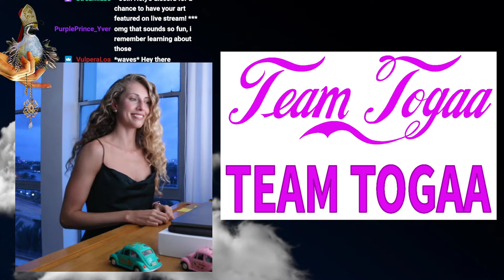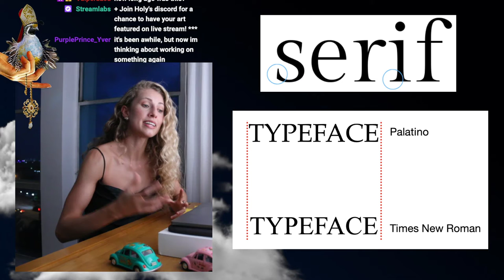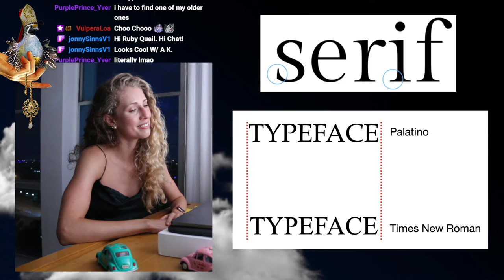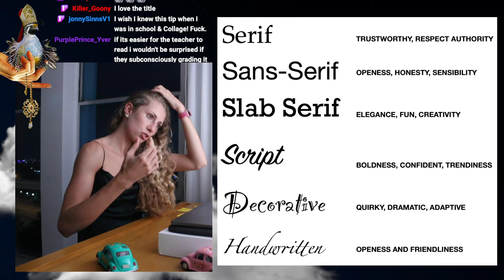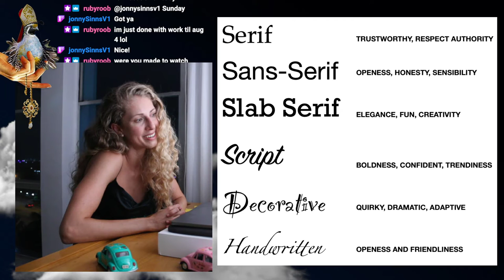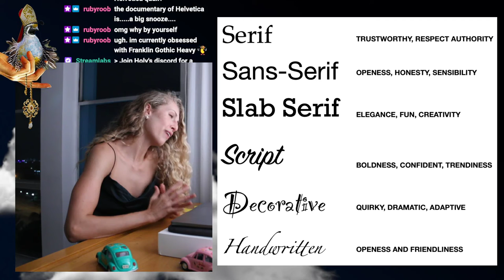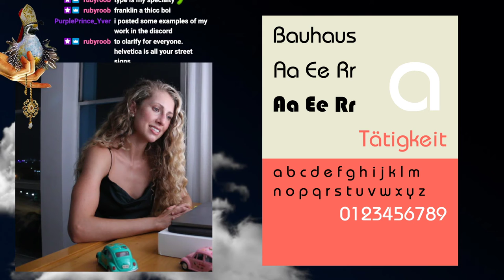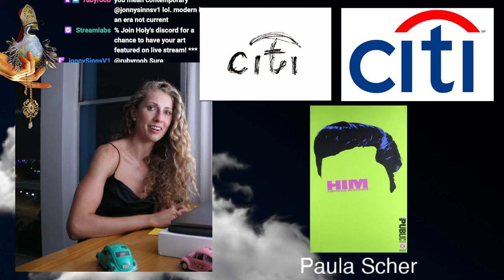Typography Crash Course: Secrets & Hacks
Learn The Holy Quail's best kept secrets to the art of typography, with design samples, cheat sheets, and artist references.